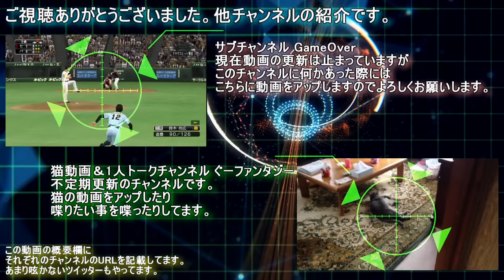パワプロ2016 西武編#13 やたらと警戒される木村昇吾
どっこいしょ！